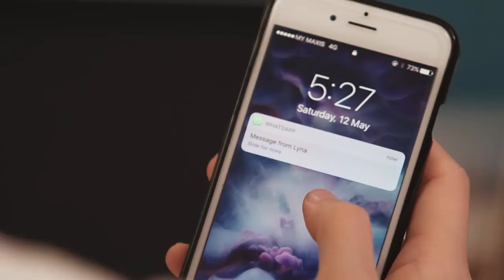Sembang iklan raya 2018 - Star Online & MAS